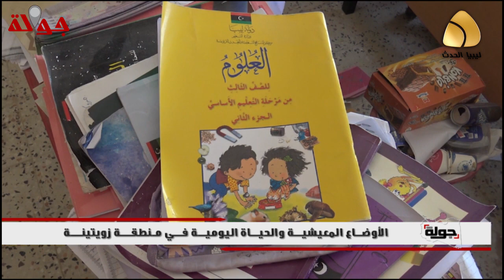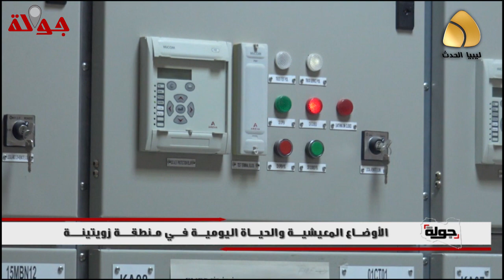الحلقه 18 - برنامج جوله -الأوضاع المعيشية والحياة اليومية فـي مـنطقه زويتين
تقديم : محمد شركس
تصوير : احمد جمعه
مونتاج : محمود زاقوب
اشراف عام : علي رمضان